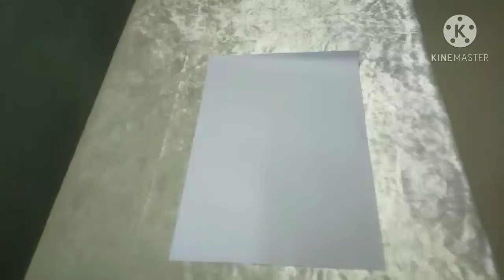How to draw ladybug step by step tutorial | how to turn a letter into a Lady bug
these videos are specially for kids ,in my channel they learn and enjoy